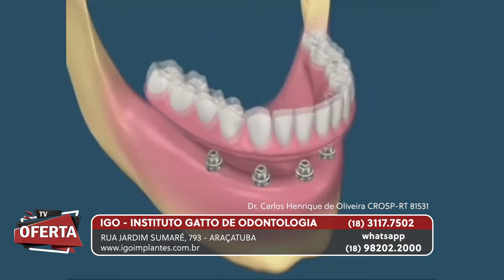IGO no TV Oferta